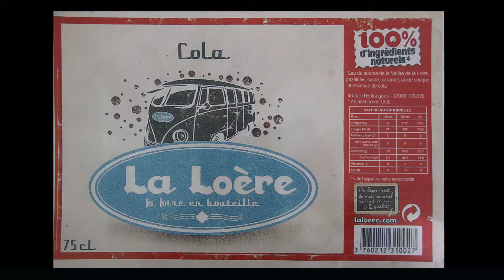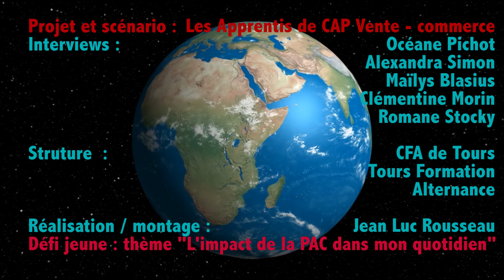Cafet'éco citoyenne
Vidéo réalisée par les apprentis CAP Vente vente dans le cadre d'un plan communication de la PAC (Politique Agricole commune)